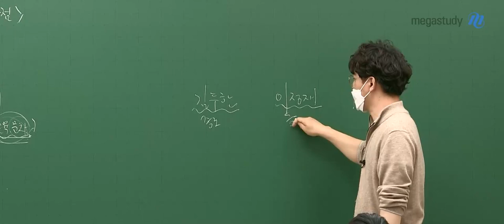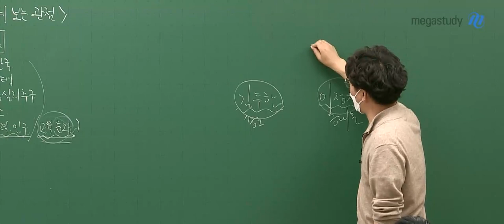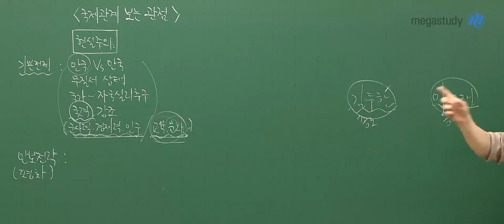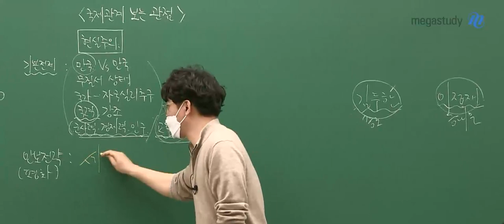[메가쌤 짤 - 정치와 법 김용택T] 빅 매치 - 김두한 VS 이정재 썰